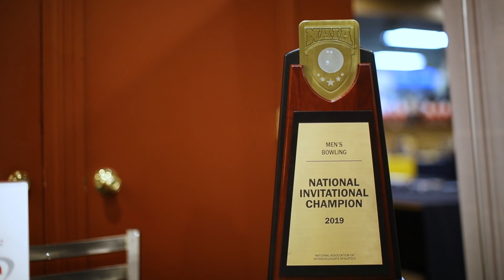2019 Summer Recap Turbo Tech Collegiate Expo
Turbo Tech Collegiate Expo 2019 Another Huge Success
Record 43 colleges involved in ninth annual event

It just keeps getting better . . .

Every year, Turbo President Lori Mraz and her talented staff and coaches find new ways to take bowling’s best college recruiting event to a higher level. July 7-10, 205 student bowlers gathered at Michigan’s Imperial Lanes to soak in all of the learning and friendship that Expo provides.

“We can’t say enough about the young talent that is coming up in our sport,” said Mraz. “Collegiate Expo is such a wonderful experience for our team and we take great pride in watching these young bowlers grow in the sport. Our mission is to educate students and families about our sport and to provide a gateway to college opportunities. Hopefully we send them off on a path of greater understanding to excel in college and beyond.”

Parents, like Francis Vitelli Jr. of Annandale, New Jersey continue to be amazed by Collegiate Expo. Vitalli’s sons, Zackery and Francis III have both attended . . . in fact, Francis just completed his 4th Collegiate Expo, and will be joining his brother Zach at Savannah College of Art and Design this year, where he will also be in the bowling program that won the NAIA Championship last year. It all started when Zachery was recruited at Collegiate Expo a few years ago.

“We love every minute of it,” said Vitelli. I have talked it up to other parents because it is such an important thing where everybody learns and gets information about colleges. When the kids get to work with coaches like Tim Mack and Carolyn and Del Ballard, it just doesn’t get any better than that. The focus is on learning, not just bowling, and the staff works very hard. It is a really great event for everybody.”

One of the highlights of this year’s event was the first time appearance of the 2018 PBA Player of the Year and Pro Staff member Andrew Anderson.

“The kids were fantastic,” said Anderson. “I really enjoyed my first Turbo Expo and I’m already looking forward to the next one.”

He had his photo taken with all 205 students and personally autographed each one. These photos were then sold for a nominal fee with all proceeds benefiting the Bowl 4 Life Foundation..
Turbo matched all proceeds for a total $1600 donation to the Foundation. Brunswick’s Chuck Gardner represents Bowl4Life and also presented a seminar on spare shooting during the event.

“We were thrilled and humbled to be a small part of the Turbo Collegiate Expo for the 9th straight year,” said Gardner “Being the charity of choice this year was an honor to my family and the entire Bowl4life Foundation. We are looking forward to being back next year to continue giving back to the sport we love.”

Every Turbo Collegiate Expo concludes with an Audition Tournament to give the college coaches and representatives a chance to see the students in action. This year, the Audition Tournament winners were Efrain Basurto, Mexico, winner of the Boys Division with a total score of 1323, and Runner-Up Zach Greim, Poway, California, with a total score of 1276. Morgan Gitlitz, Freehold, NJ, winner of the Girls Division with a total score of 1229 and JaZelle Lampkin, Henderson, NV, Runner-Up with total score of 1214.

All winners received ball trophies courtesy of On the Ball Bowling and additional SMART scholarships thanks in part to presenting sponsor Logo Infusion, owners Ken and Kathy Keegan.

“This was Logo Infusion’s fifth year as a sponsor for the Collegiate Expo. We are proud to be part of such a well-run, high education-based, junior bowling event,” said Logo Infusion President Ken Keegan “We look forward to being involved once again in the 2020 edition of the Collegiate Expo.”

Turbo Bowling Accessories offers sincere thanks to parents, students, staff and college representatives, and all of this year’s sponsors and looks forward to announcing details on the special 10th Anniversary event later this year.